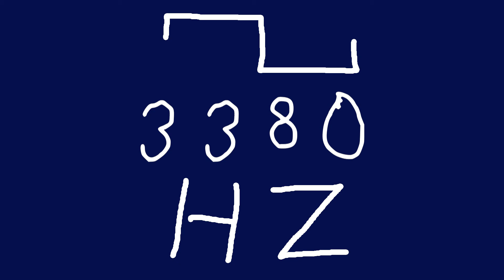3380 hz square